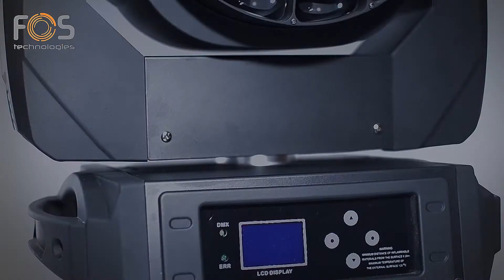FOS HELIX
Led Wash moving head with 19 Led 15 watt Ostar Osram ,  zoom 4 - 60 degrees , Pixel Patterning Macros , Bi Directional Rotating Front Lens.